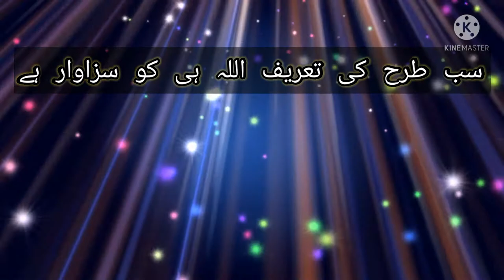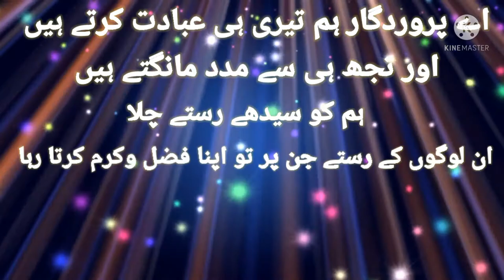Surhe fatiha and urdu translation alhamdu Sharif Tarjuma ke saath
Surhe fatiha urdu translation Sharif Tarjuma ke sath Tilawat Quran